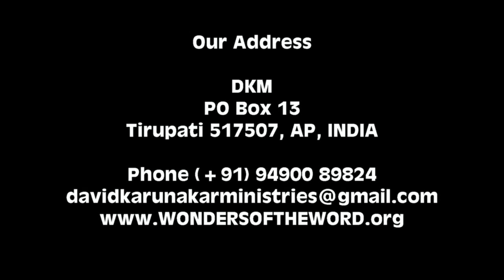యేసు క్రీస్తును పొడిచినప్పుడు ఎందుకు రక్తము నీరు కారెను? Y Blood & Water came out of Jesus at Cross?